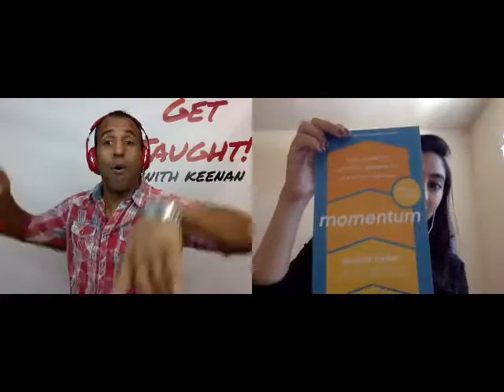Keenan + Shama Hyder: How To Brand YOU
On this lesson of TaughtLeaders we will get schooled by Shama Hyder, a web and TV personality, a bestselling author, and the award-winning CEO of The Marketing Zen Group—a global online marketing and digital PR company.

Shama graduated in one of the worst recessions we've seen since The Great Depression. Rather than signing on with anyone who would take her, she started her own social media company because she could see something that the rest of the world couldn't see yet. Find out the strategies and execution tactics that you can take to take YOUR career to the next level!